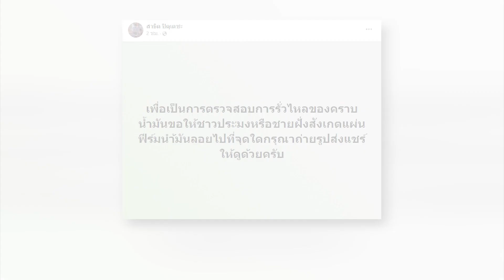"หมอวรงค์-มงคลกิตติ์"ช่วยลูกพรรคหาเสียง : เกาะสถานการณ์ 13.30 น.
12.02 น.  นายกฯกำชับพณ.-ตร.-กษ.ตรวจสต็อกปาล์ม-คุมโรคASF
12.24 น.  ทำเนียบแขวนโคมเต็งลั้งต้อนรับเทศกาลตรุษจีน
12.30 น.  "หมอวรงค์-มงคลกิตติ์"ช่วยลูกพรรคหาเสียง
12.47 น.  "สาธิต"ชวนประชาชนช่วยตรวจสอบคราบน้ำมัน
12.53 น.  พฐ.เล็งตรวจความเร็วรถสตต.บิ๊กไบค์ชนหมอ